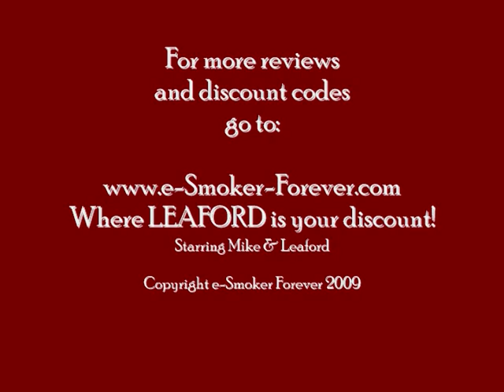Leaford's VIdeo Blog 8-7: The Lighter Leash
Im still mostly out of comission due to dental woes, but I wanted to share a possible accessory for the Prodigy I just found; The Lighter Leash! Its a retractable reel with either a belt clip or d-ring clip and a soft rubber cup to hold a lighter. I found out it fits the Prodigy! I doubt the reel will stand up to the weight for long, but its really the rubber holder that is of interest, as it features a large loop, suitable for attaching a lanyard, large clip, or whatever. For the not-so pocketable Prodigy, this opens up many other possibilities for carrying methods.